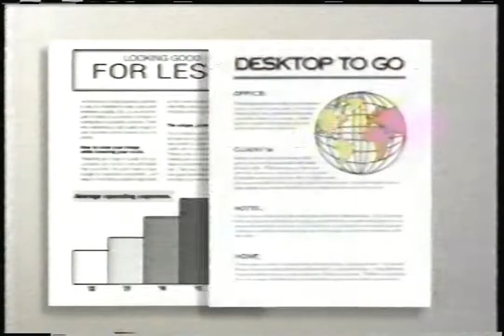WHO-TV - November 3, 1993 Commercials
Found: Craigslist
Description: During Now with Tom Brokaw and Katie Couric. WHO-TV; NBC; November 3, 1993.